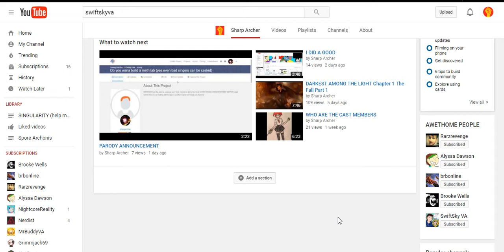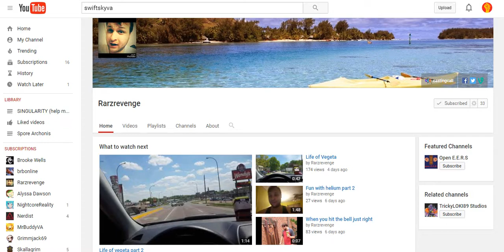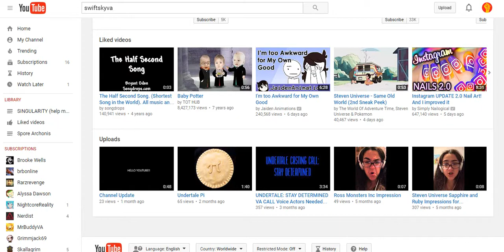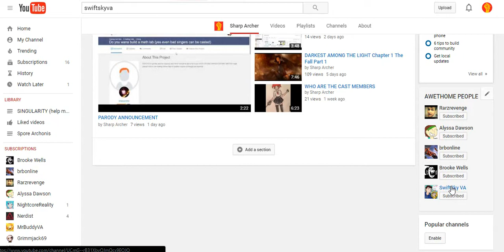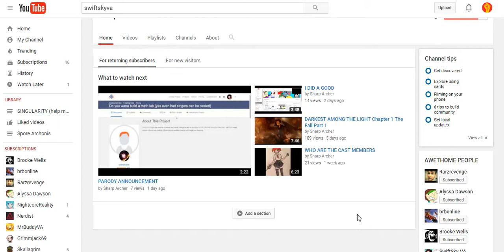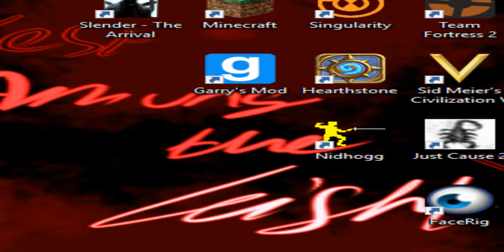This is starting to be like a twitter feed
Sorry but THERE WILL BE GOOD VIDS SOON